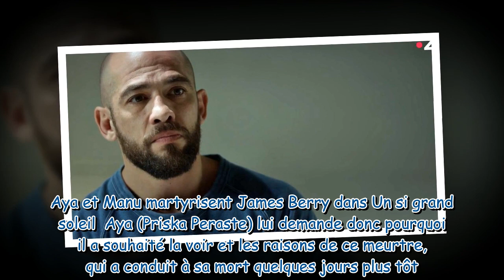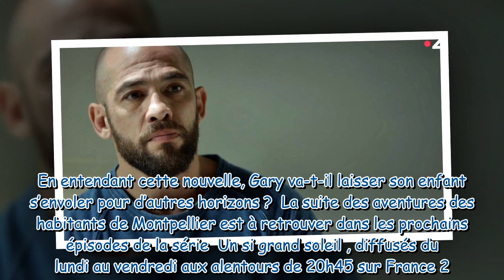Un si grand soleil (spoiler) : « Pose ton cul », des aveux chocs pour Manu, Inès prête à quitter Mon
Un si grand soleil (spoiler) : « Pose ton cul », des aveux chocs pour Manu, Inès prête à quitter Montpellier sur France 2